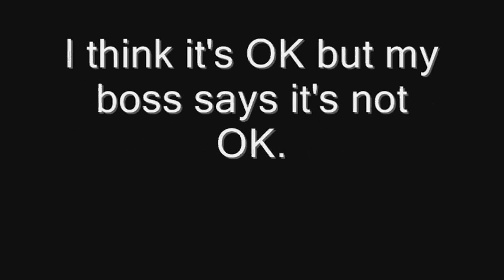The Netherlands: Groningen, Leeuwarden, Amsterdam, The Hague, 2009. 02.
Photos: London Gábor, London András, Fekete Norbert